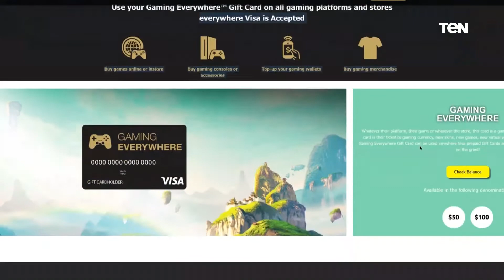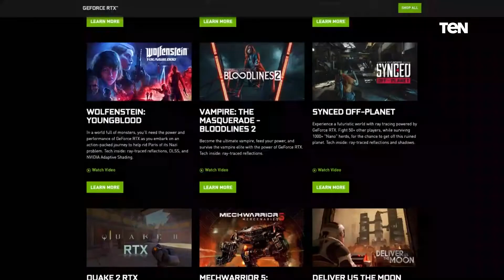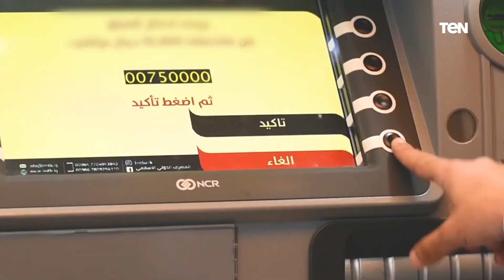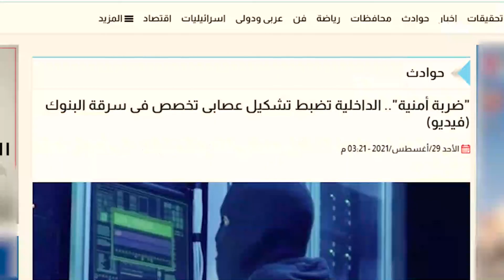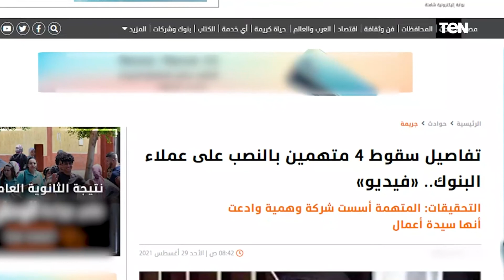ضبط تشكيل عصابى لقيامه بالنصب والإحتيال على عملاء البنوك والإستيلاء على حساباتهم المصرفية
اخبار_TeN إستمرارآ للضربات الأمنيه التي حققتها أجهزة وزارة الداخليه ضد العناصر الأجراميه الضالعه في سرقة بعض حسابات عملاء البنوك .. تمكنت الأجهزة الأمنيه بمديرية أمن القاهرة من ضبط تشكيل عصابي لقيامه بالنصب والأحتيال علي عملاء البنوك والإستيلاء علي حساباتهم المصرفيه